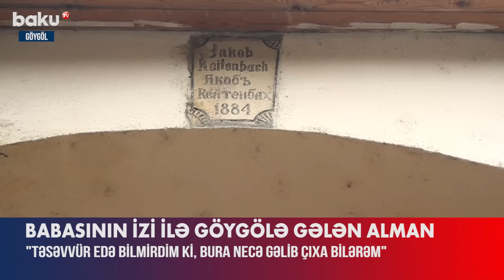Göygöldə yaşamış babasının evini axtaran alman